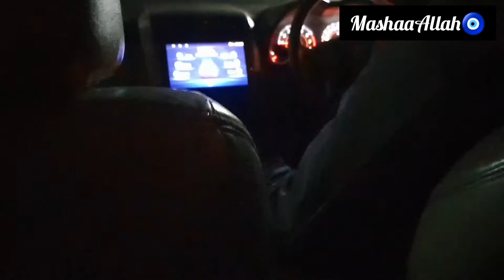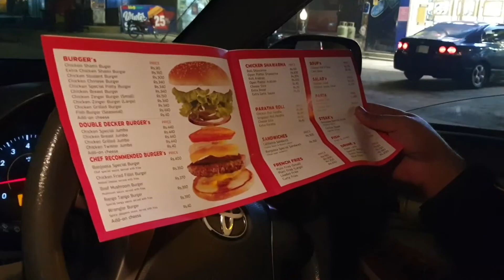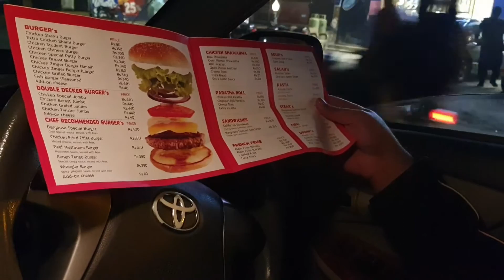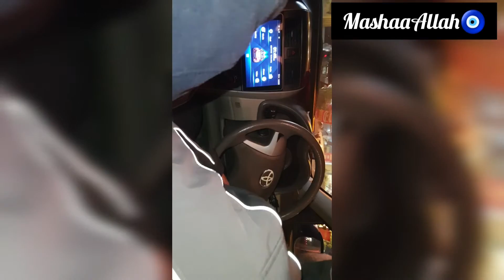Going Out With Family and Review| Foodie 🥰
Going out with family
food review 🥰